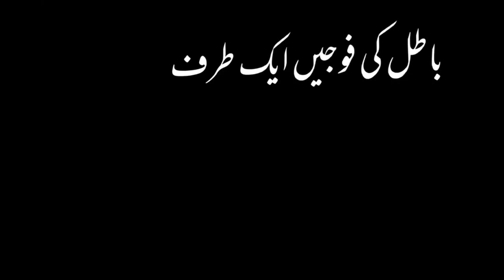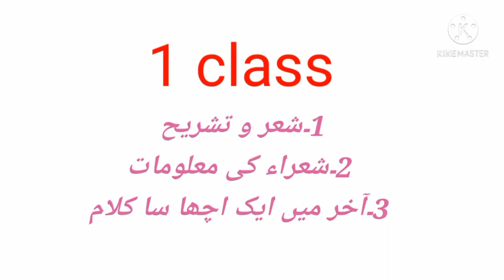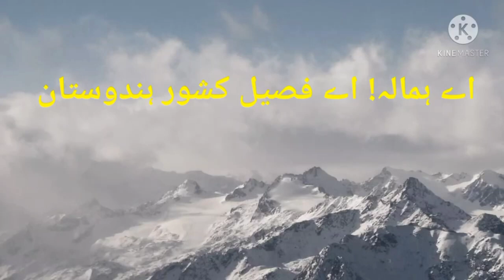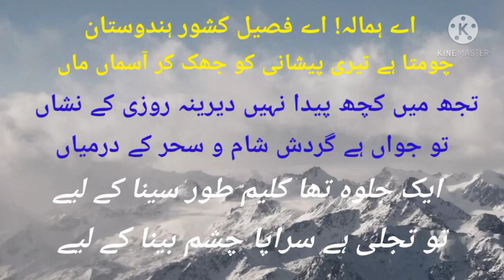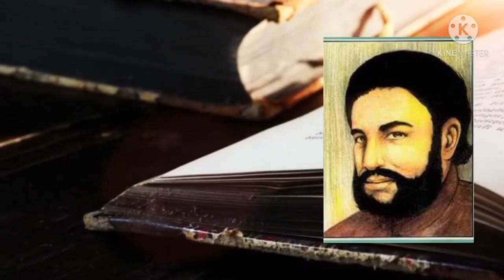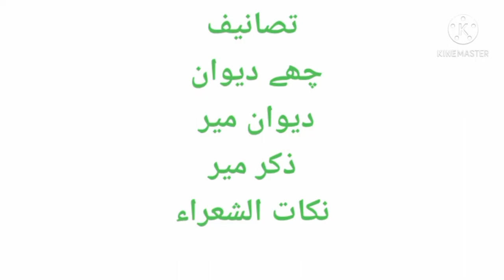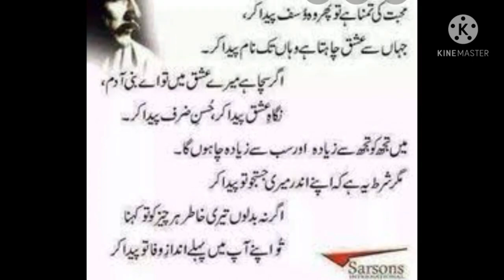Poetry Collection 😍 part 2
this is beautiful collection of poetry which is in this entire year.
hope you learn and enjoy.